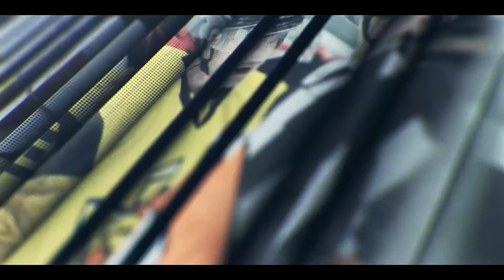BREAKING NEWS: Steelers Sign Former Pro Bowl Defensive End, Melvin Ingram!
In today’s video, we discuss the breaking news that the Pittsburgh Steelers have signed former Pro Bowl Defensive End Melvin Ingram to a one year contract. Melvin Ingram, formerly of the Los Angeles Chargers, is one of the best Defensive Ends in the NFL. He has been the sack leader of his Defense for a number of years and was a highly touted recruit coming out of the University of South Carolina.

Now, the Steelers will be able to pair Melvin Ingram with TJ Watt and Cameron Hayward to create one of the most demonstrative Defensive Lines that we currently have in the NFL!